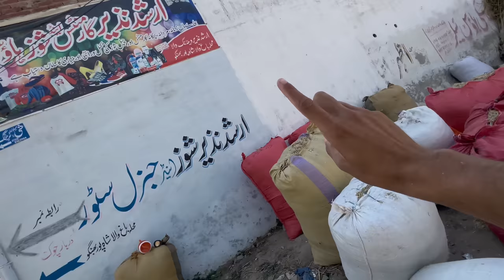White Murga La Aya 😍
Comming Soon (100k) Keep Support